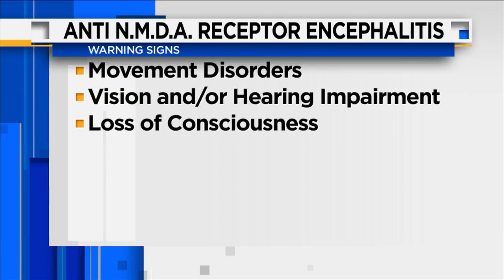Common cause of brain inflammation often overlooked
Encephalitis, or inflammation of the brain, is rare,  but when it strikes it can be very serious.